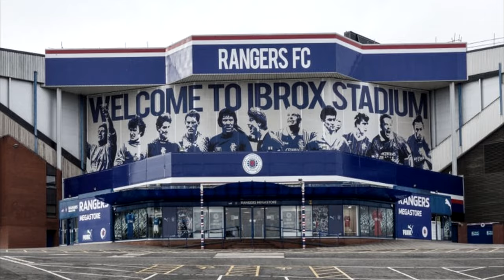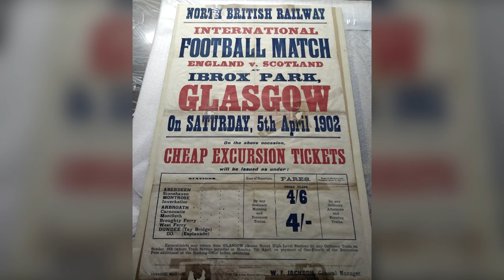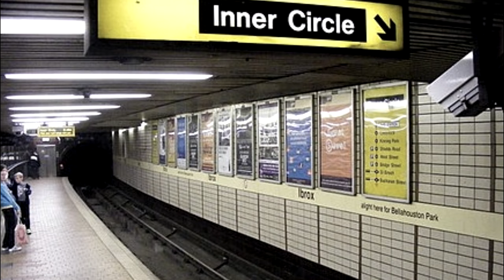The 1902 Ibrox Park Disaster | Footprints of Stadium Disasters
The game of 1902, which was played in front of more than 68,000 football fans in Glasgow's Ibrox Park, was just thirty minutes old. On this Saturday in April about 33,000 people stood on the West Stand Tribune, densely packed in exactly 96 rows. Suddenly there was a crash and the wooden grandstand collapsed.
Within a fraction of a second, numerous boards burst. There was nothing underneath it other than the girders that had been supporting the wooden slats. 200 to 300 spectators fell down on to the Concrete floor, from a height of about twelve meters or forty feet. 25 people died and well over 500 were injured.

IPad Pro 12
Apple Pen
Microphone RØDE NT1
RØDE PSA1 Microphone Arm
Audio Interface
SD card

0:00 Introduction
1:28 West Stand Construction
2:30 Reasons for the collapse
3:28 Investigations
5:35 Aftermaths
6:12 Second Ibrox Park Disaster 1971